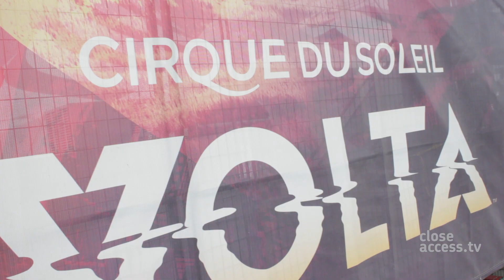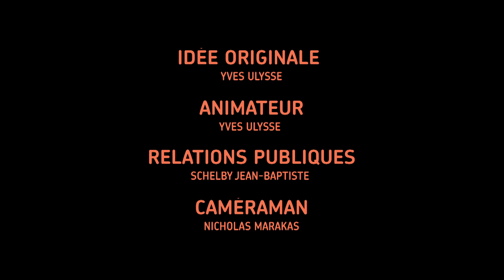Close Access.tv | Cirque du Soleil | Volta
Volta is the title of Cirque du Soleil's big top show which is themed around extreme sports. The show's storyline is about a game show contestant named Waz, who has lost touch with himself; he starts a personal quest to find his true self by going through his memories, after discovering a group of free spirits who encourage him during this process.

Volta is Cirque du Soleil’s 41st production since 1984, and its 18th show presented under the Big Top. Its creative team comprises 16 creators under the artistic guidance of Jean Guibert (director of creation) and Bastien Alexandre (writer and director).

Produced by Close Access.tv
Host: Yves Ulysse